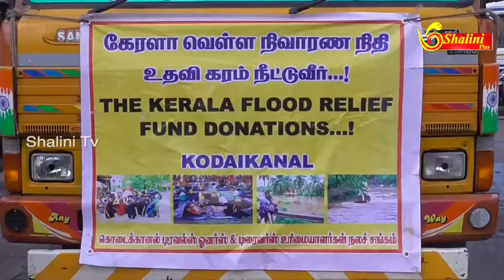Live news | relife metrials | idukki| thadiyambabu| kodaikanal # kerala